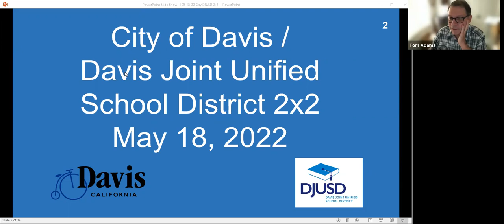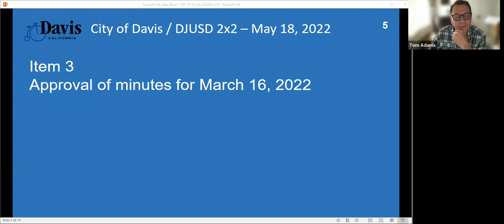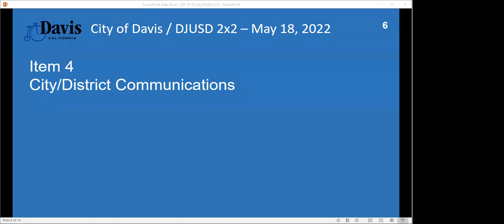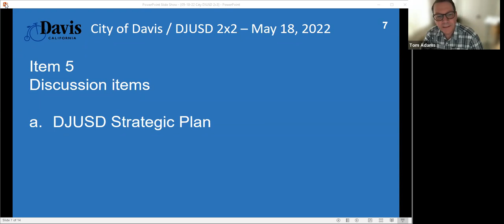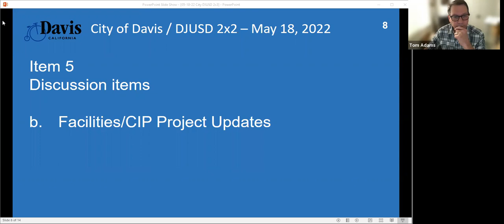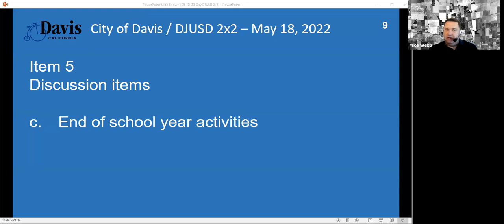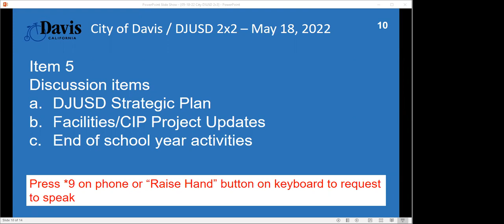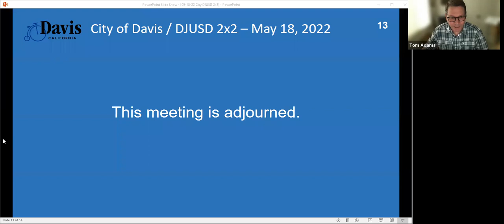City of Davis / Davis Joint Unified School District 2x2 - May 18, 2022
Meeting of the City of Davis / Davis Joint Unified School District 2x2 held on May 18, 2022.